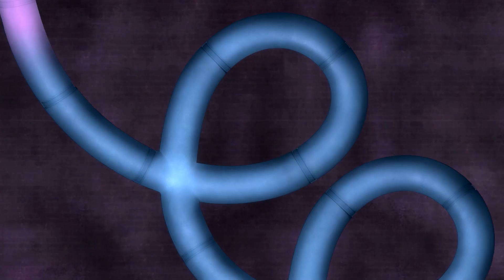The Hairstylist Extraordinaire + More Cartoons for Kids | Abby Hatcher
It’s time to meet more fuzztastic friends! There’s Harriet Bouffant, the hairstylist extraordinaire, Mo and Bo, the toe-tapping twins, Curly, the bouncing cook, and so many more!

Welcome to the world of Abby Hatcher, where Fuzzlies are real and everyone knows it! But Fuzzlies usually see the world differently than humans, which is often the source of wild and funny shenanigans! But luckily for everyone involved, Abby Hatcher is the ultra-adorable Fuzzly catcher! When things go sideways or a Fuzzly inflates to twice its size, Abby Hatcher is there to help smooth things out. Don’t miss the excitement, adventure, and downright hilarity in Abby Hatcher!